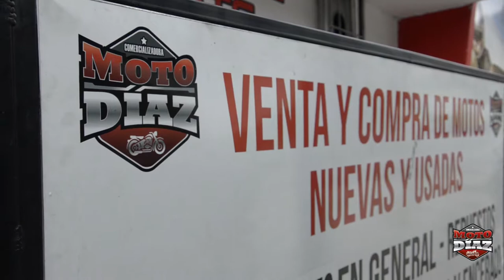Moto Díaz - Accesorios, Lujos y Mantenimiento General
En Moto Díaz encontraras accesorios, lujos, repuestos y mantenimiento general para tu moto
Km 2 via al mar # 2-12
100 metros antes del barrio kennedy
Bucaramanga - Santander

Platinum Studio
by Carlos A. Gomez